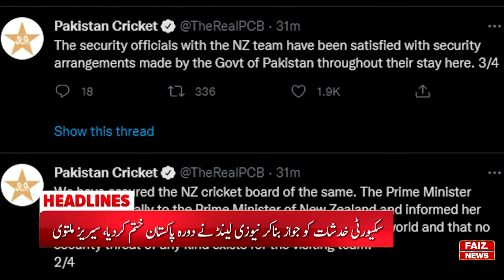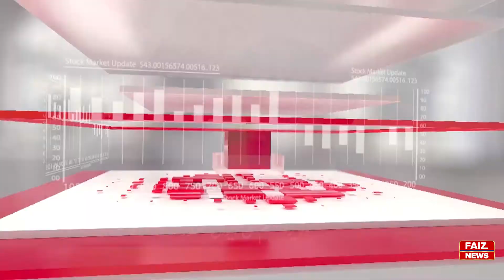8 PM News Headlines | 17-September-2021 | Faiz News